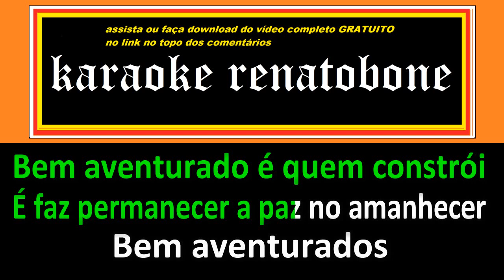BEM AVENTURADOS karaoke amostra ÂNGELO